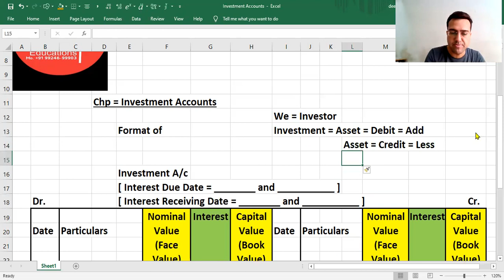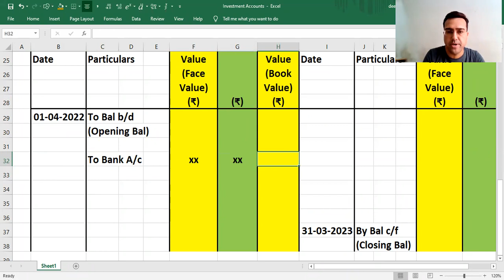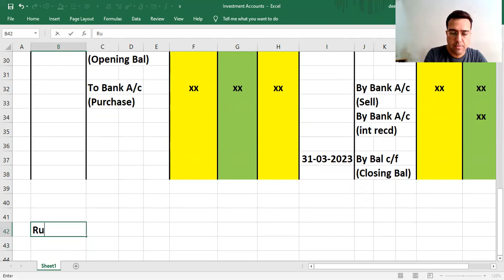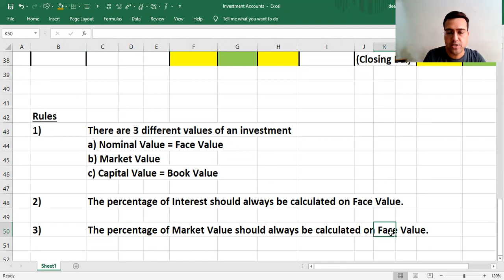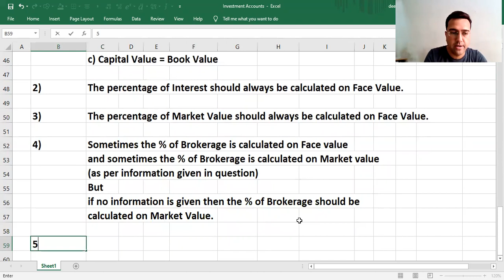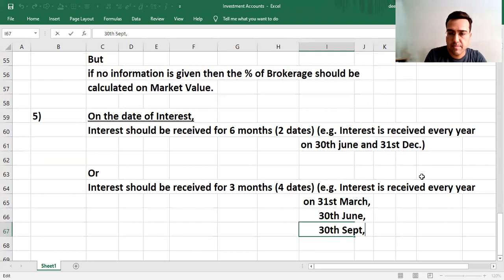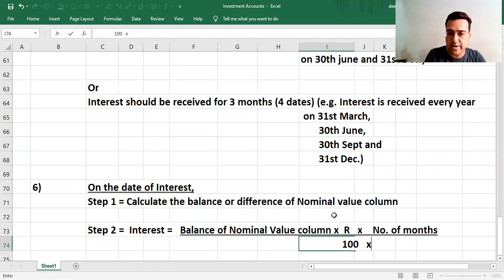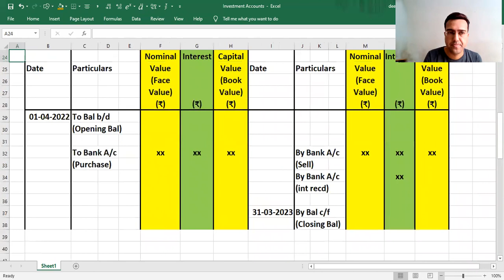Investment Account | Lec 01 | Theory Pages | Deep Education | M = 9924699903